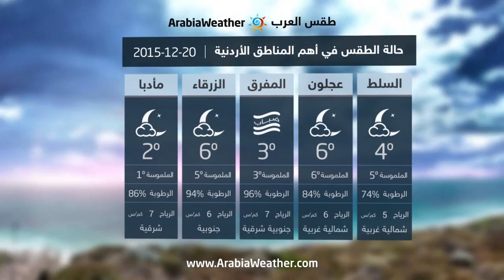الأردن: أجواء مشمسة نهاراً وباردة ليلاً - يوم الأحد |20-12-2015